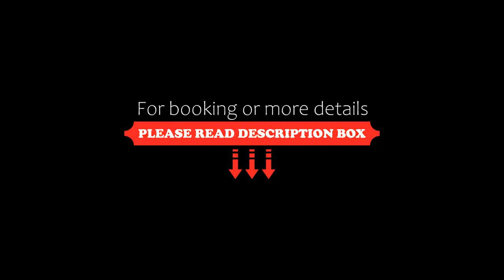The Riviera Champasak, Champasak, Laos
About Property:
You're eligible for a Genius discount at The Riviera Champasak! To save at this property, all you have to do is sign in.
Featuring a restaurant, bar, garden and free WiFi, The Riviera Champasak is located in Champasak, 29 km from Champasak Stadium and 29 km from Champasak Historical Heritage Museum. Boasting room service, this property also provides guests with a terrace. Guests can enjoy river views.
The hotel will provide guests with air-conditioned rooms offering a desk,...
Property Type: Hotel
Address: 14A Road Ban Phaphin Champasak, 06000 Champasak, Laos
Searching For
1. The Riviera Champasak - Champasak - Laos
2. The Riviera Champasak - Champasak - Laos Address
3. The Riviera Champasak - Champasak - Laos Rooms
4. The Riviera Champasak - Champasak - Laos Amenities
5. The Riviera Champasak - Champasak - Laos Offers and Deals
Audio Credit:
Track Title: Subway Dreams
Artist: Dan Henig